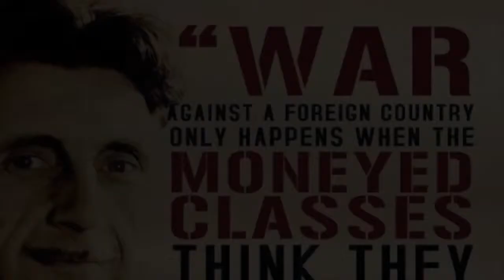The Truth About Veteran's Day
TruthNeverTold Video: The truth about Veteran's Day.